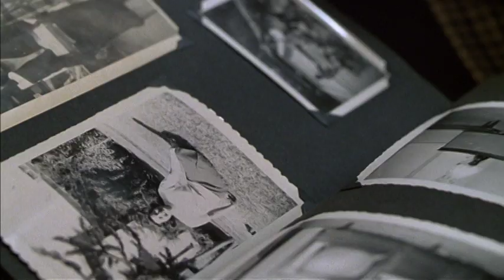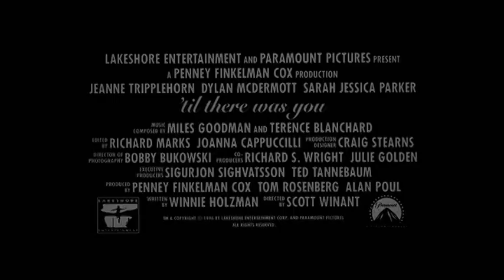Til There Was You 1997 PG 13 (Original Length Trailer)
'Til There Was You is a 1997 American romantic comedy film directed by Scott Winant and starring Jeanne Tripplehorn, Dylan McDermott, and Sarah Jessica Parker. The screenplay, written by Winnie Holzman, traces thirty-odd years in the parallel lives of two people whose intertwined paths finally converge when their mutual interest in a community project brings them together.